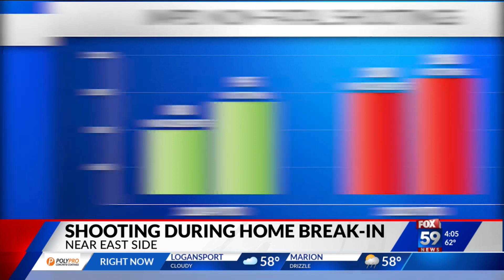Home burglary leads to man being shot and wounded as IMPD reports double-digit decrease in non-fatal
Home burglary leads to man being shot and wounded as IMPD reports double-digit decrease in non-fatal shootings